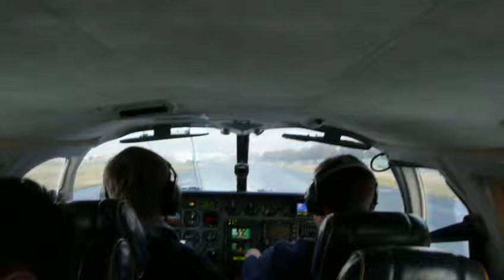Fliegen in einer Cessna T303 Crusader